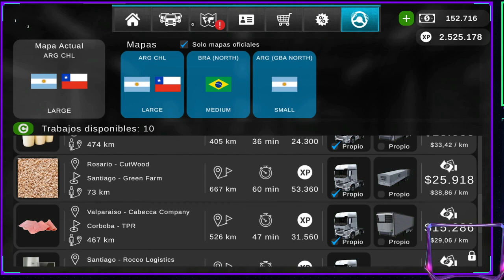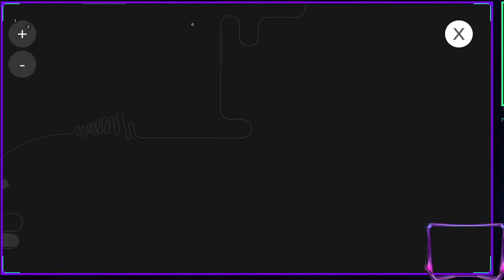GTS2/Asi Obtienes Las Mejores Rutas Que Pagan Mas Orgánicamente En Grand Truck Simulator 2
y Opinamos Sobre El Truco De cerrar El Game Vs La Mejor Opción.